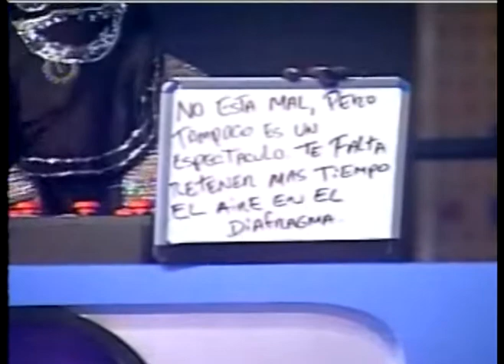reny flores cantante en el precipicio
este pana canto un vallenato canto bien